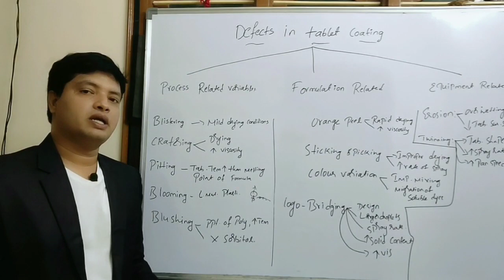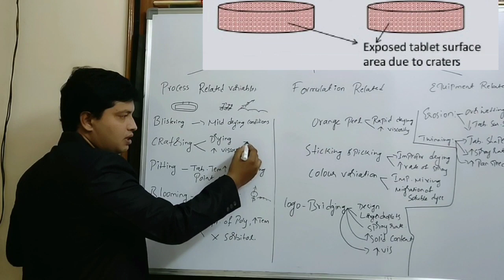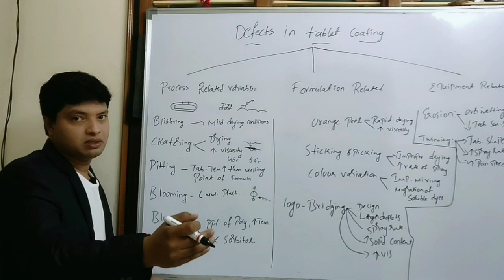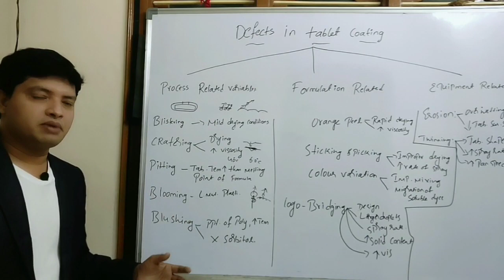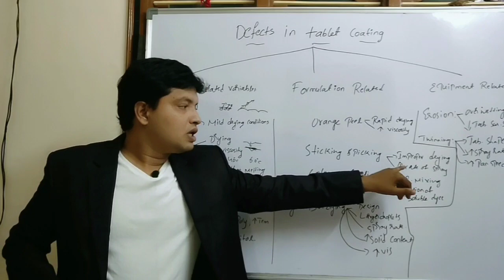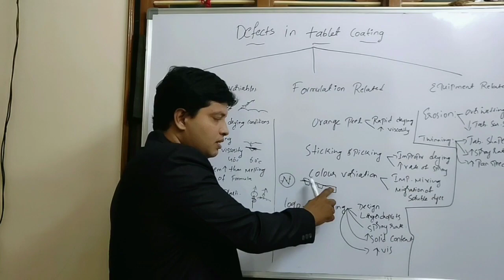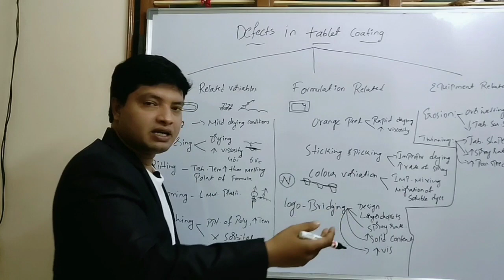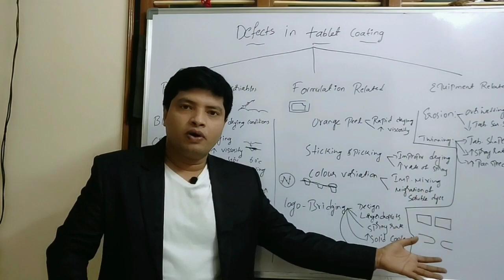Tablet coating defects (English )